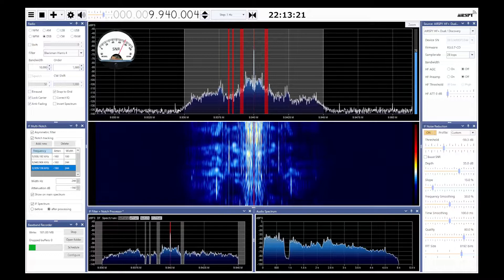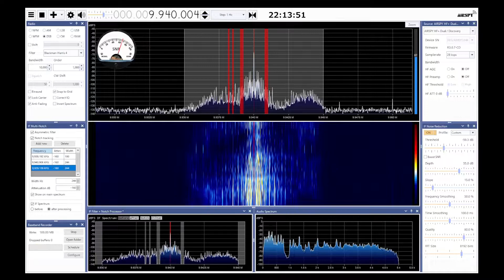Radio Thailand SDRSharp 2022 12 02 9940kHz